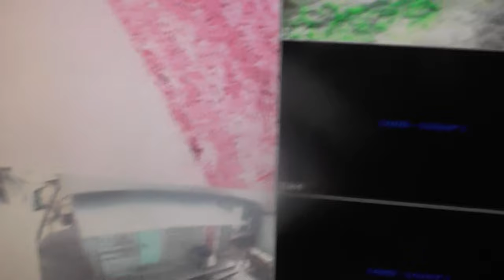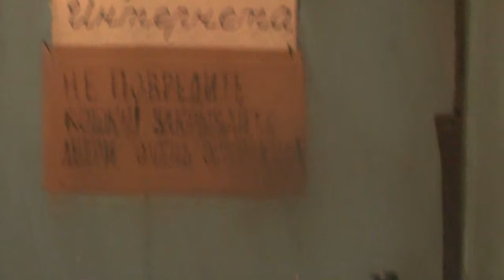На Пасху вдруг стало праздничным всё на улице у ворот. 05. 05. 2024.